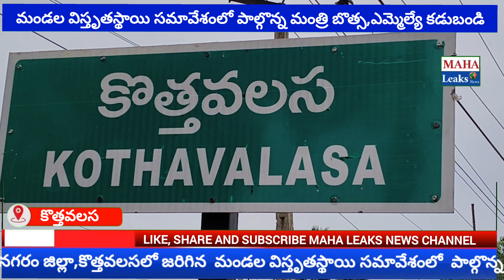కొత్తవలస మండల విస్తృత స్థాయి సమావేశంలో పాల్గొన్న మంత్రి బొత్స ,ఎమ్మెల్యే కడుబండి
APNEWS kottavalasa ysrcp botsa kadubandi politics vizianagaram politics #